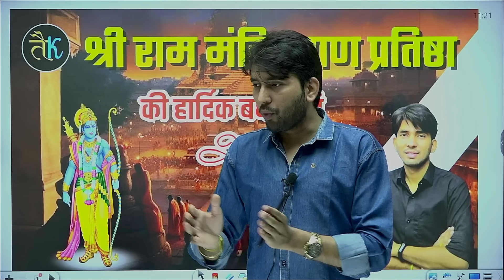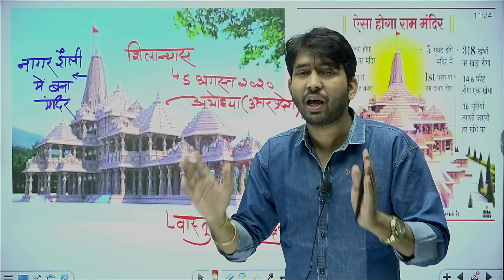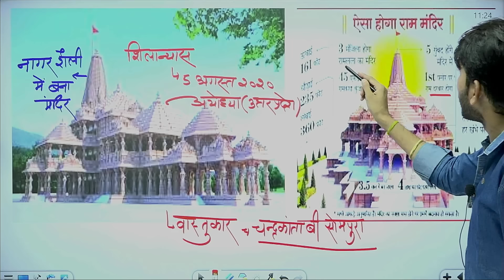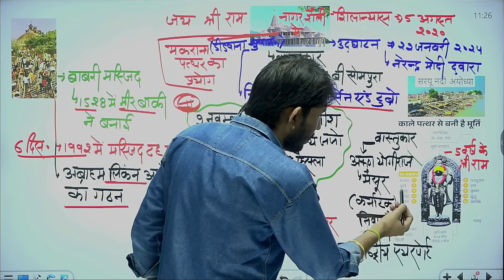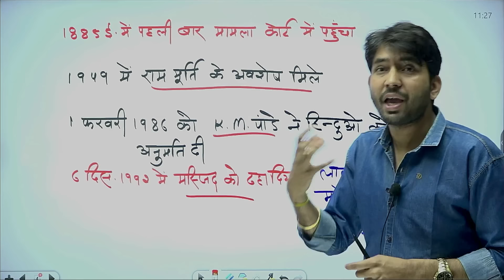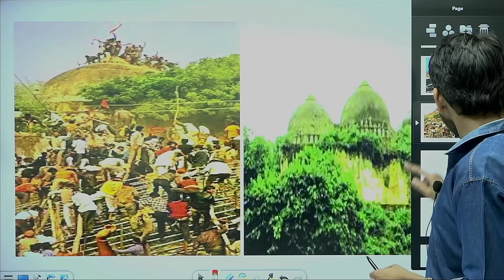श्री राम मंदिर प्राण प्रतिष्ठा 🛕 कैसे आया राम मंदिर पर फैसला ? जाने अयोध्या राम मंदिर का इतिहास ?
श् श्री राम मंदिर प्राण प्रतिष्ठा 🛕 कैसे आया राम मंदिर पर फैसला ? जाने अयोध्या राम मंदिर का इतिहास ?

◆ TEST SERIES ◆

◆ RAJASTHAN HISTORY ◆

◆ RAJASTHAN GEOGRAPHY ◆

◆ MATH ◆